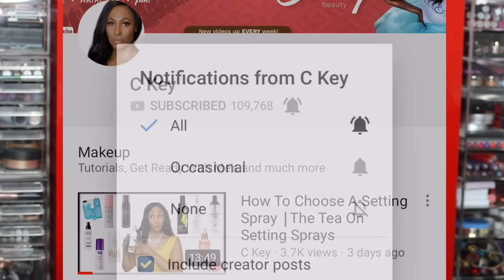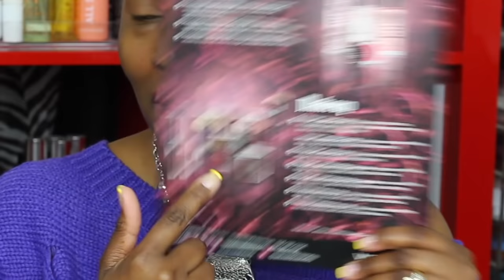Drugstore Makeup Tutorial Ft. Wet N Wild Rebel Rose Collection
S U B S C R I B E H E R E

▶︎My Skincare Book "Crystal Clear" -EBook

🔴  PRODUCT DEETS

-Wet N Wild Rebel Rose Collection

-Wet N Wild Stick Foundation: Almond
-At Target
-At Ulta

-Morphe 35O2
-Wet N Wild Cucumber Primer

-Urban Decay All Nighter Concealer: Dark/Warm

-Makeup Forever Corrector 51
-Makeup Revolution Concealer 12.5
-MAC Fever Blush
-Wet N Wild: Awesome Blossom

💻Video edited by:
Aubrey Migashkin

1007 N. Sepulveda Blvd #748